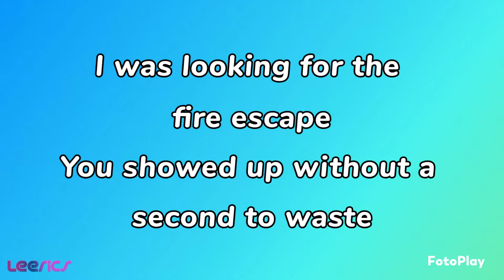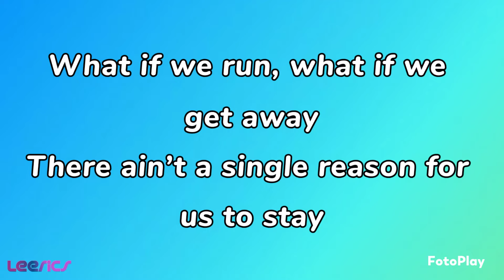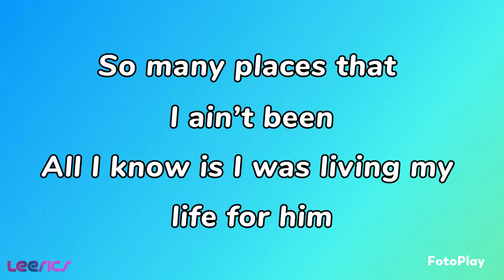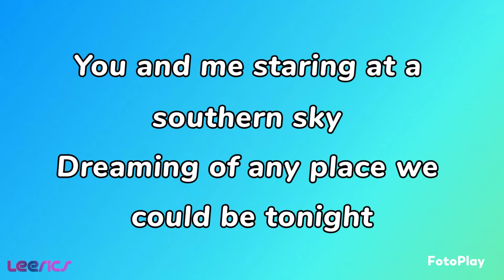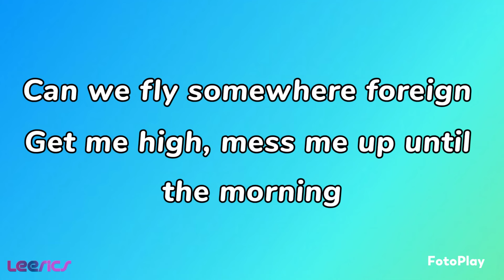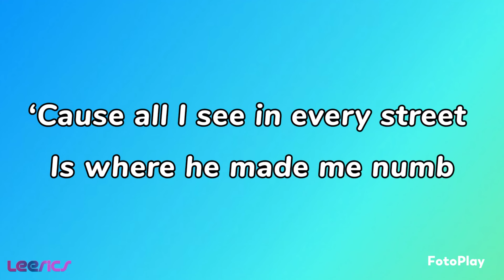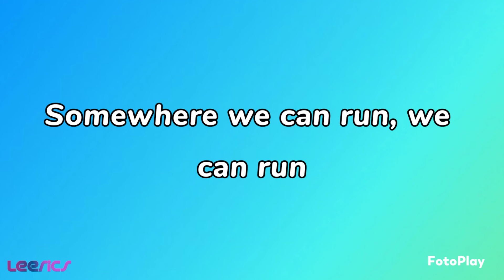Morgan Wade - Run (Lyrics)